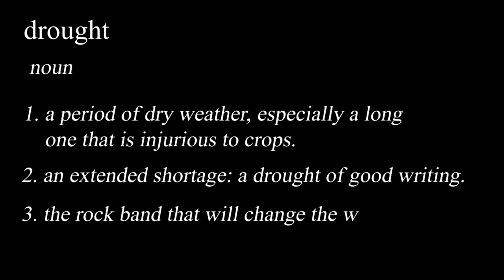Drought CD Release Promo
Drought Untapped released Oct 2011